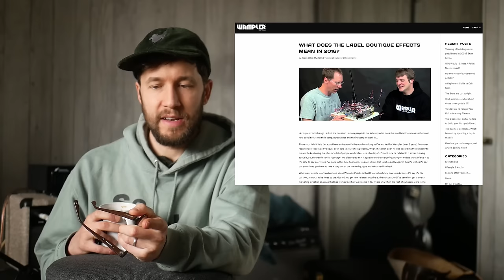Is the Boutique Pedal Market Dying or Is it Just Me?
Here's an article from 2015 that I found midway through making this video...

00:00 Intro with a Proco Rat
2:32 What is a Boutique Pedal?
4:10 I found a Wampler post from 2015
5:28 I think we see less "boutique" pedals now?
8:15 would a Rat get me close to a Van Weelden Royal Overdrive?!
8:44 There's a Rat
13:50 There's a Blues Driver
16:30 Stack a couple "normal" pedals for boutique vibes?
18:15 Proco Rat vs Van Weelden Royal Overdrive - nothing alike?

get my lesson tabs and backing tracks here